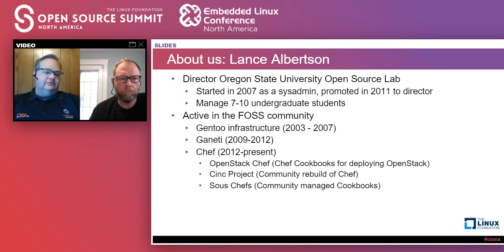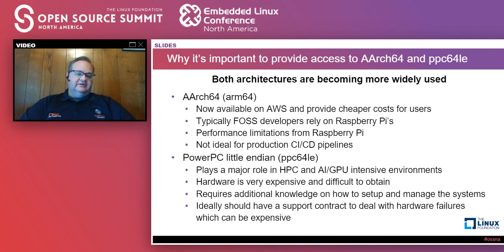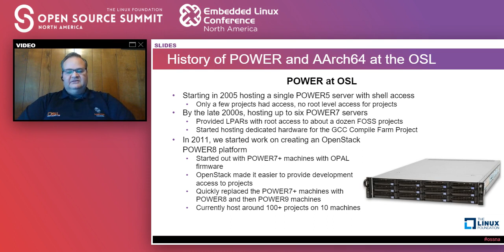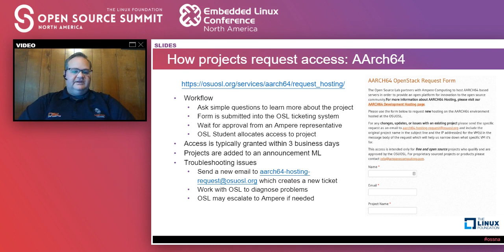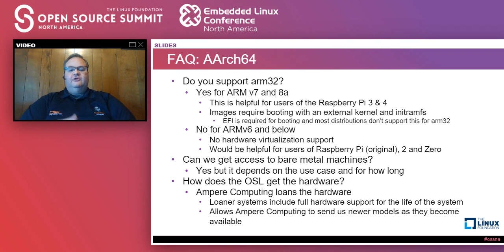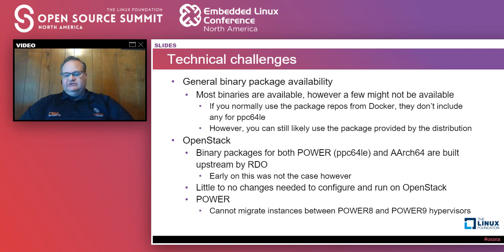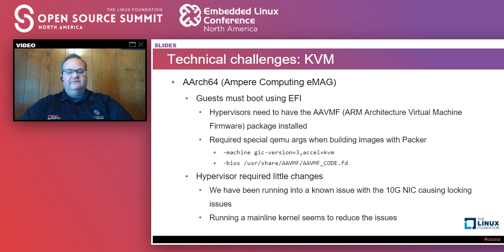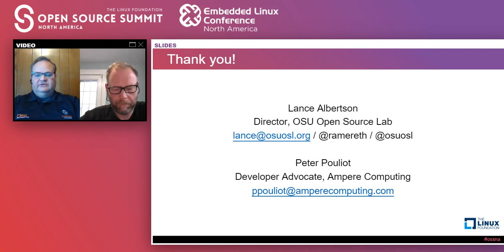Building FOSS Software On ARM64 and ppc64le - Lance Albertson & Peter Pouliot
Building FOSS Software On ARM64 and ppc64le - Lance Albertson, OSU Open Source Lab & Peter Pouliot, Ampere Computing